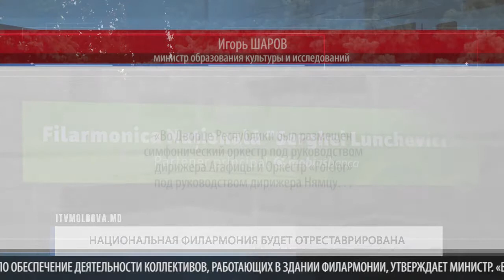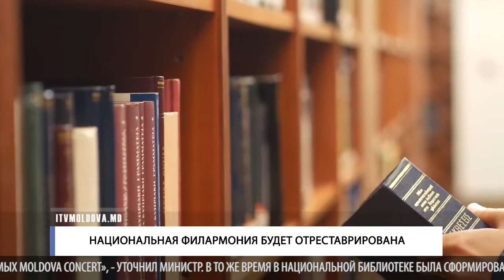НАЦИОНАЛЬНАЯ ФИЛАРМОНИЯ БУДЕТ ОТРЕСТАВРИРОВАНА